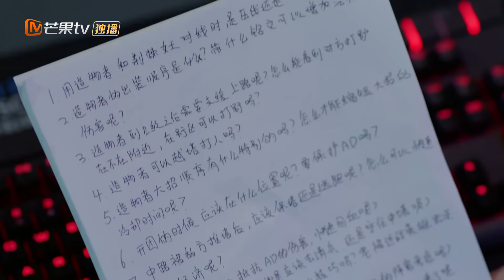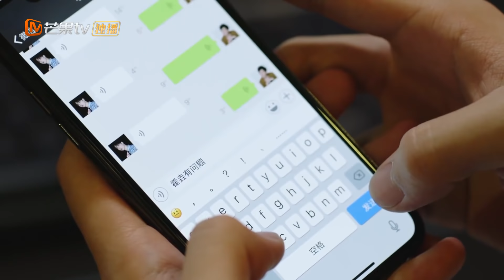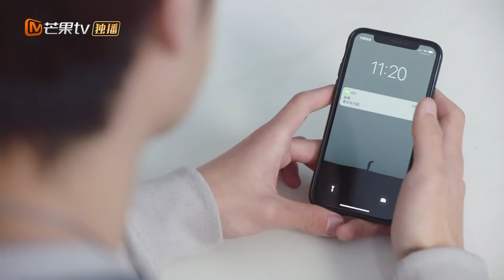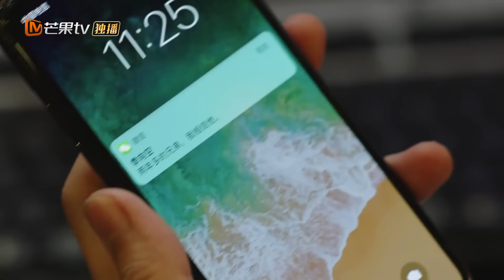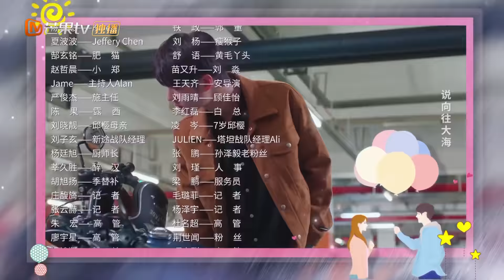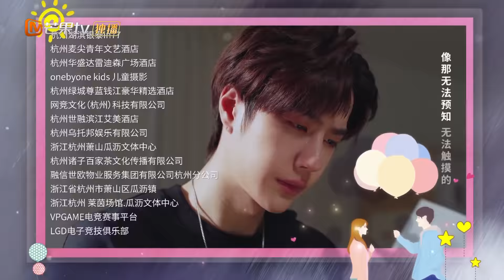【ENG SUB】《陪你到世界之巅 Gank Your Heart》第12集 雷垚故意输掉比赛【芒果TV青春剧场】